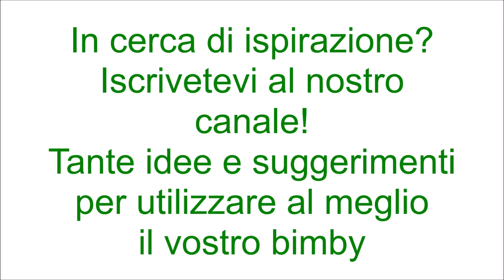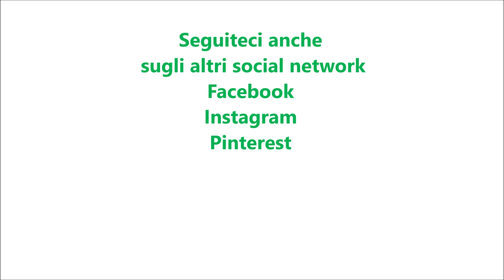Polpette di orata con piselli per bimby TM6 TM5 TM31 TM21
Dosi per 20 polpette
Ingredienti:
500 g di filetti di orata
300 g di piselli
2 fette di pancarré
1 scalogno
1 ciuffetto di prezzemolo
la scorza di un limone non trattato
1 uovo
50 g di latte
qualche fogliolina di menta
100 g di pangrattato
1 cucchiaino di sale + sale e pepe q.b.
20 g di parmigiano grattugiato
20 g di pecorino grattugiato
500 g di acqua calda